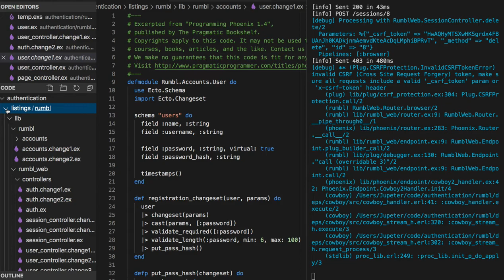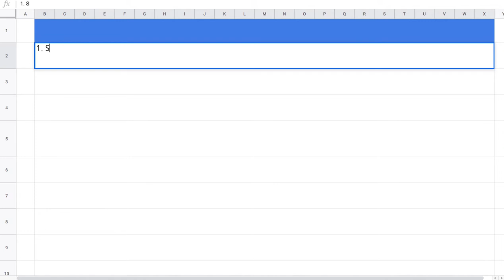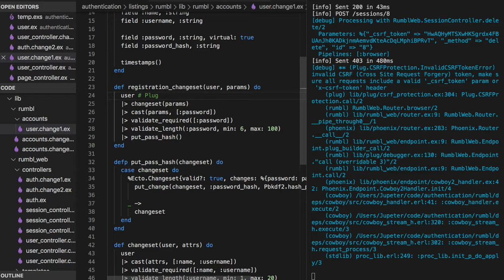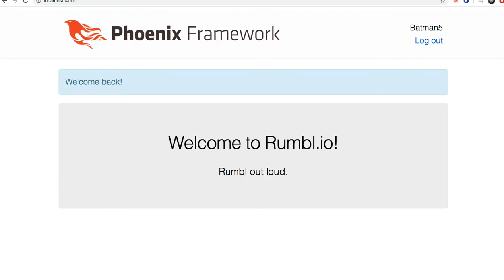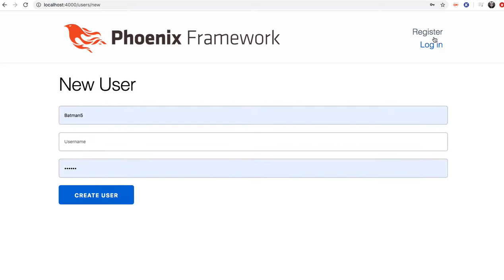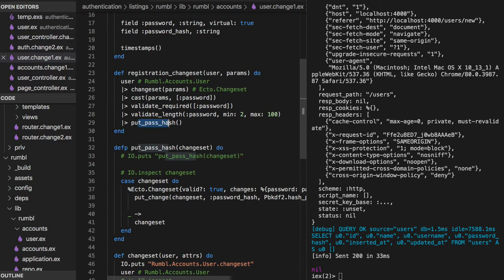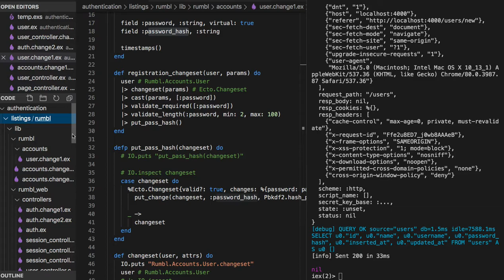[피닉스] 362 - Updating %User{ } in Rumbl.Accounts.User